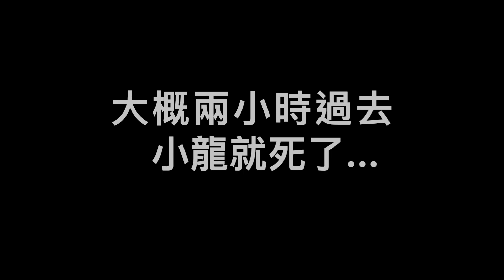『台灣貓在新加坡』貓咪跟龍蝦第一次親密接觸～家裡又多了新寵物嗎？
貓咪跟龍蝦第一次親密接觸～家裡又多了新寵物嗎？到底虎克會做出怎樣的反應咧～

更多有趣的影片